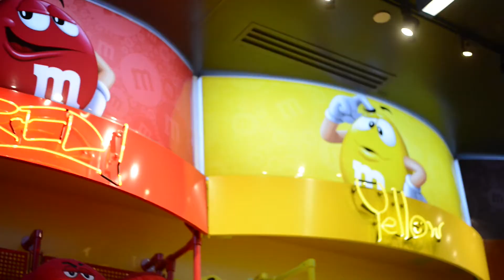NIKON D800 Video Test 2017 (Video Test) + Las Vegas Strip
Just wanted to shoot some footage on my D800 and I was surprised on the video quality. I shot this with my 50mm 1.8 lens

D800e | D800 vs D810 | D800 vs D750 | D800vs D800e | How big are d800 raw files | how large are d800 large files | how big are d800 jpeg files | can d800 use dx lenses | How long can d800 shoot video | how big can d800 print | when did D800 come out

The camera
The lens